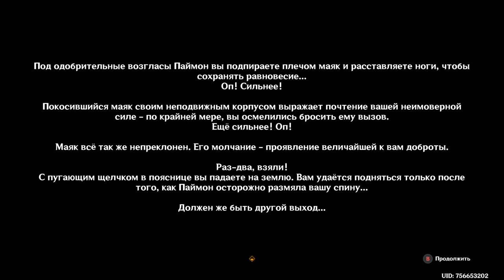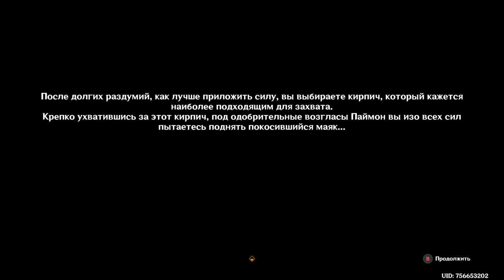Лето! Драконы? Сказка! Послесловие. + сайдквест + пасхалки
Последняя сюжетная глава летнего ивента в Симуланке. Пришло время встречать гостей в волшебном сказочном мире и самим отправиться в путешествие.
+ Мировой квест "К маяку или вдаль"
+ бонусные пасхалки персонажей в разных регионах